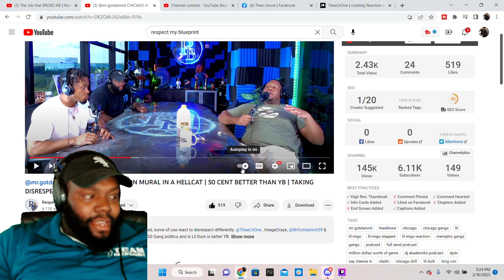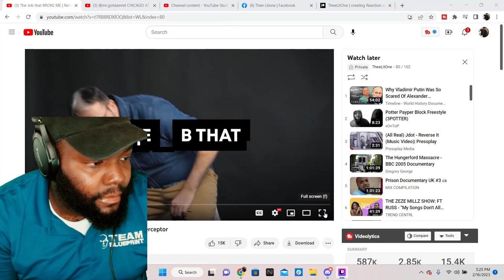CHICAGO DUDE | AMERICAINS REACTION TO The Job that BROKE ME | Retired Police Interceptor